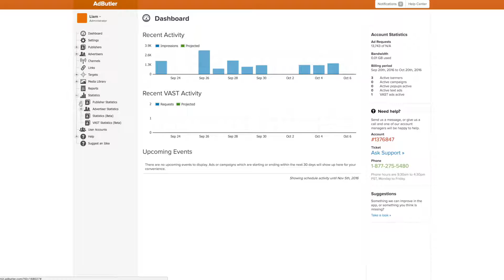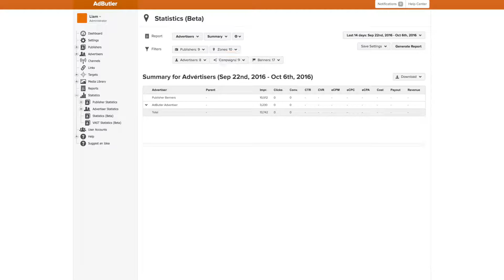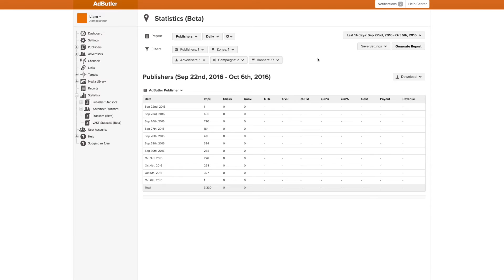AdButler - Reading Your Statistics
Our Statistics dashboard can be a bit scary, but this video will you show just how powerful and easy to use it is!